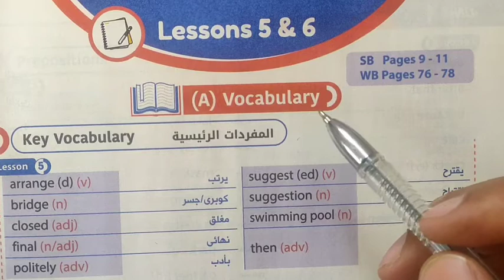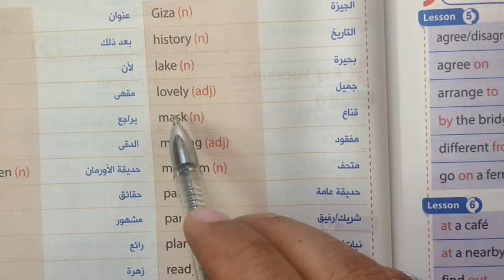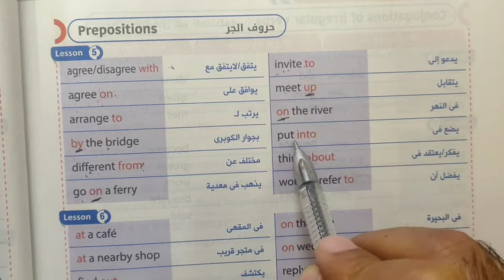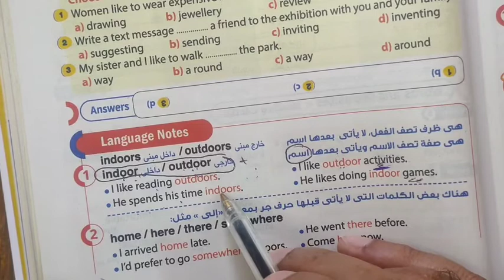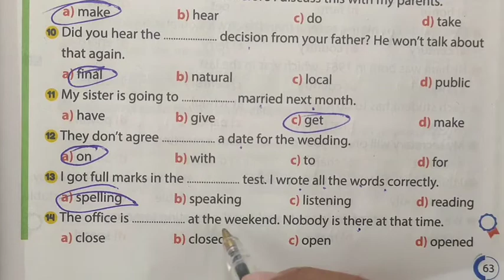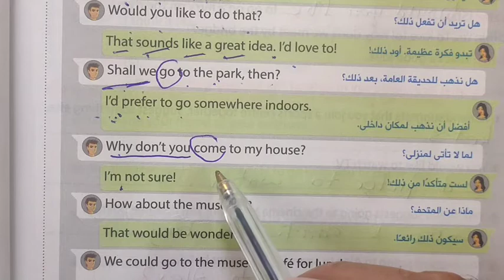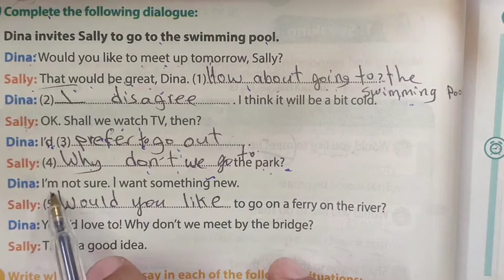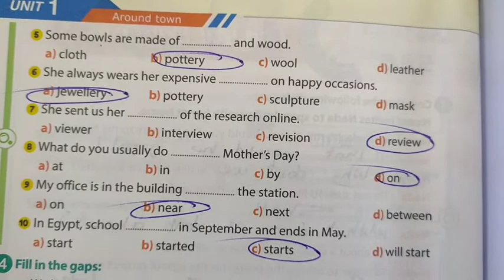الثالث الاعدادى انجليزي الوحدة الأولى الدرسين (5-6)